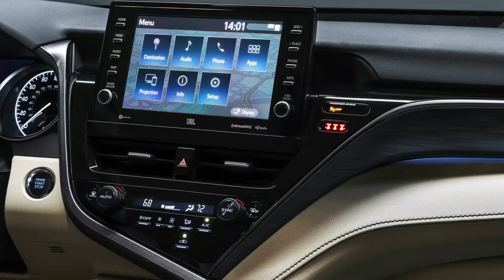2021 トヨタ・カムリ Toyota Camry Photographic image 2021 토요타 캠리 사진모음